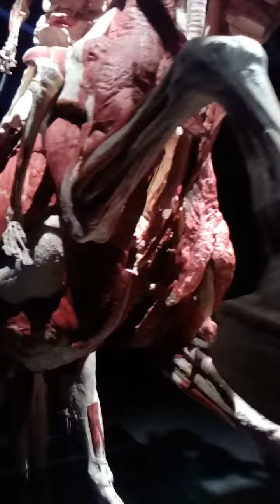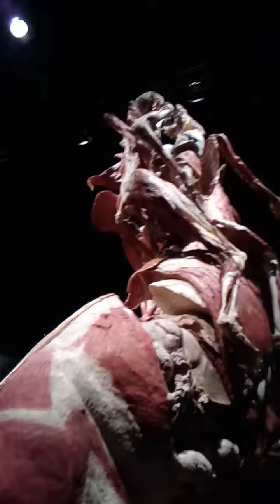Bodys Exhibición Madrid 17/11/2021 vol.18